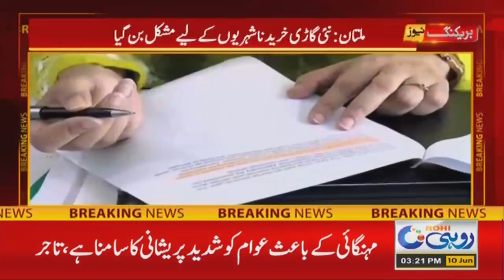3pm News Bulletin | 10 June 2023 | Rohi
3pm News Bulletin | 10 June 2023 | Rohi